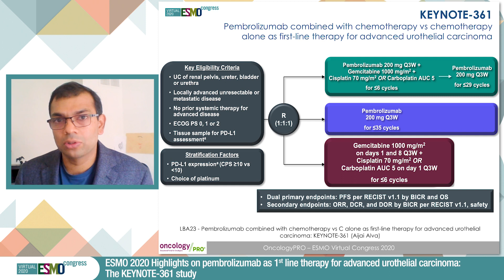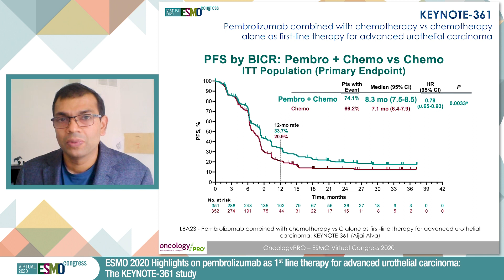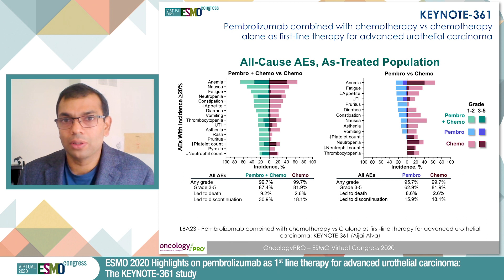ESMO 2020 Highlights on pembrolizumab as 1st line therapy for aUC: The KEYNOTE-361 study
Ajjai Alva reports on key results from ESMO Virtual Congress 2020 on LBA23: Pembrolizumab (P) combined with chemotherapy (C) vs C alone as first-line (1L) therapy for advanced urothelial carcinoma (UC): KEYNOTE-361